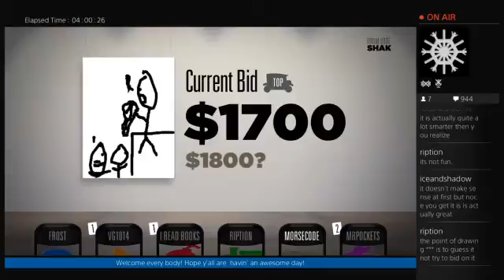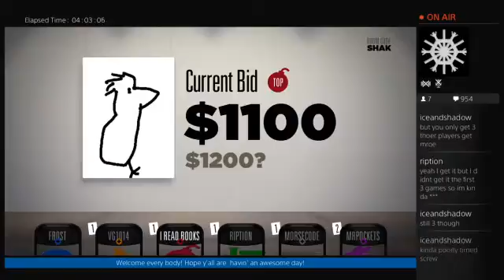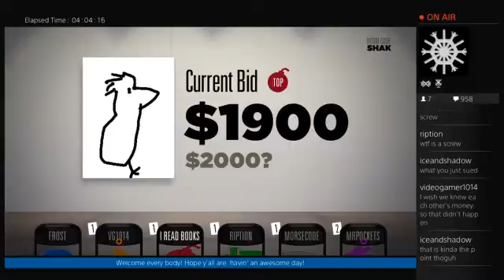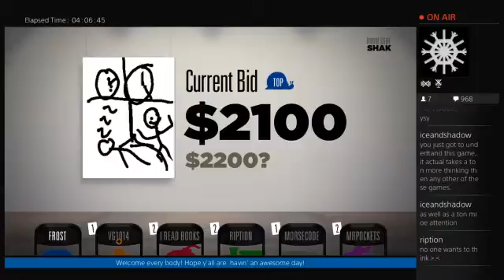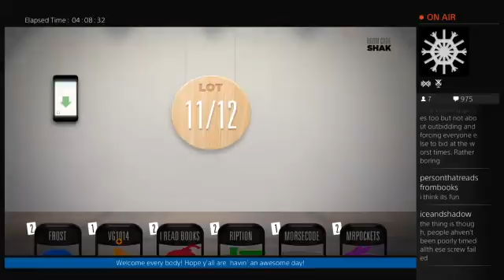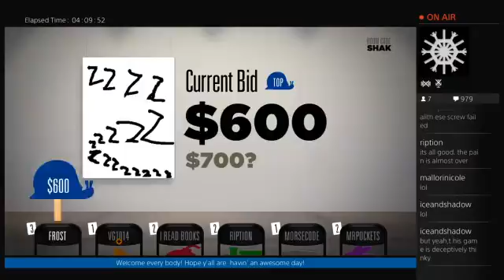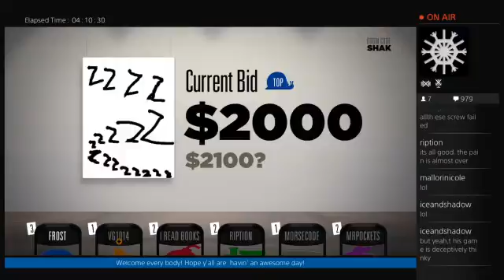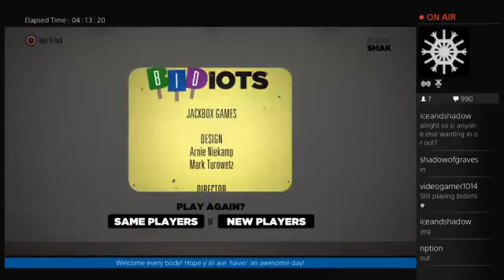Jackbox lets do this! - Stream 1 Part 2 - 17 / 19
My stream of Jackbox. Join us next time! It was a ton of fun.